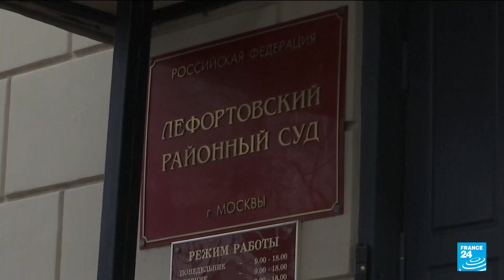Russia detains US reporter on spy charges, White House says allegations ‘ridiculous’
Russia on Thursday charged an American correspondent for the Wall Street Journal with spying, in a case certain to worsen Moscow's diplomatic feud with Washington over the war in Ukraine and likely to further isolate Russia.